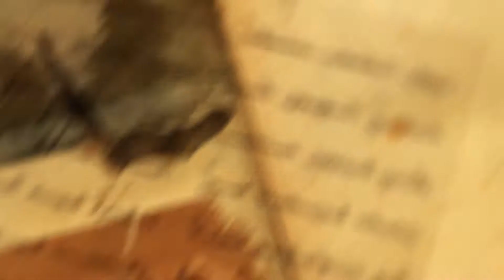Alwosta jeel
TV Shows For Shariah TV .. AlWosta Channel